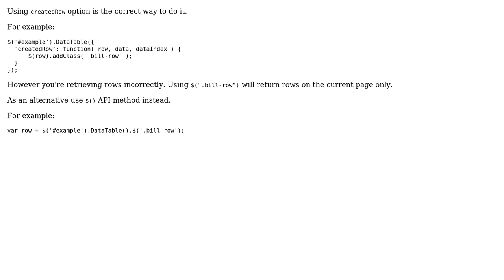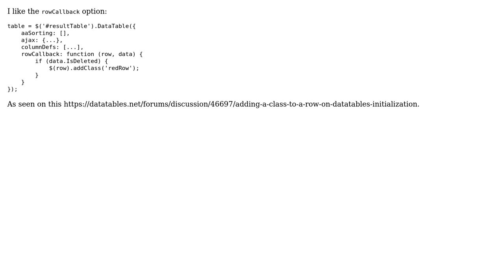How can I add class for ‹tr› in DataTables? (2 Solutions!!)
How can I add class for ‹tr› in DataTables?

With thanks & praise to God, and with thanks to the many people who have made this project possible! | Content (except music & images) licensed under CC BY-SA | Music | Images & others | With thanks to user SyntaxRules user Gyrocode.com user Aslam H and the Stack Exchange Network Trademarks are property of their respective owners. You are responsible for your own actions.